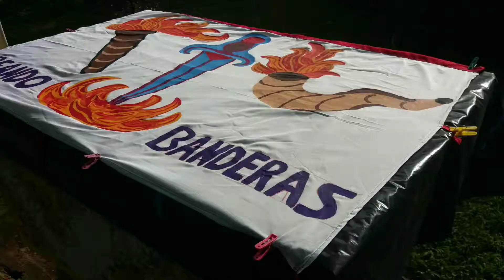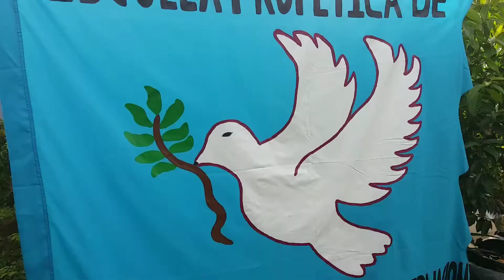Tienda Profética Creando Banderas Proféticas CR Por El Mundo Nuevos Diseños 2021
Dios Es El Mejor ,Creador Y Pintor Del Mundo...
Somos Creando  Banderas Profeticas CR Por El Mundo Entero  ...
Una Empresa Del Reino en Costa Rica ,Centroamerica y el Mundo Entero.
Creamos Instrumentos para la Alabanza ,La Adoracion y Guerra espiritual .
Por Medio Del Diseño y Creacion De Banderas Profeticas Pintadas, Mantos Proféticos Panderos,Talit con Titziot, Sfots  y mucho Mas Manualmente Bajo La Uncion Del Espiritu Santo.
Éxodo – RVR1960
31:3 y lo he llenado del Espíritu de Dios, en sabiduría y en inteligencia, en ciencia y en todo arte,
31:4 para inventar diseños, para trabajar en oro, en plata y en bronce,
31:5 y en artificio de piedras para en gastarlas, y en artificio de madera; para trabajar en toda clase de labor.
La Gloria sea para El Eterno por los Dones y Talentos.
Autor del Arte y Diseño Elaborado por Jose  Espinoza Urbina Artesano y Fundador  De Tienda Profética Creando Banderas Y Más Por El Mundo Entero...